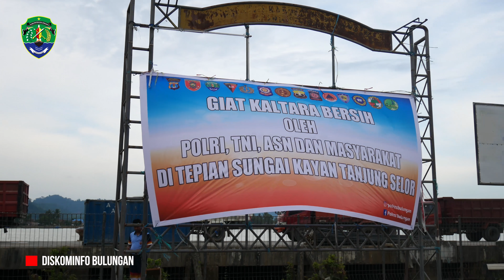Giat Kaltara Bersih 7 September 2018 (4K)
Acara Giat Kaltara bersih merupakan sebuah acara yang merupakan kerjasama antara Polres Bulungan, Kodim 0903/TSR dan Pemkab Bulungan berserta unsur masyarakat pada hari Jum'at, 7 September 2018. Acara diawali dengan apel kesiagaan yang dipimpin oleh Komandan Kodim 0903/TSR Tanjung Selor Letkol (Inf) Budi Permana, S.Ip lalu disambung dengan kegiatan bersih-bersih Sungai Kayan yang dikoordinatori oleh Polres Bulungan